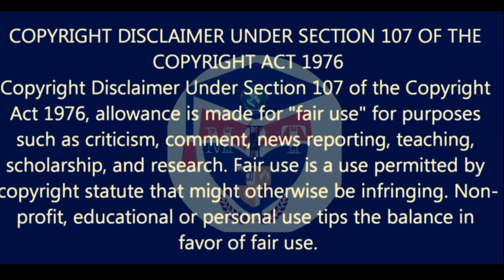MIT বাংলাদেশ : বাংলা ১ম পত্র ২০১৯ - উত্তরপত্র (objective)